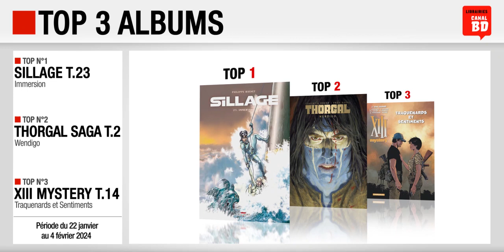22/01 au 04/02/24 : Top des ventes "albums" chez les libraires Canal BD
Top 3 des meilleures ventes d'albums de bande dessinée, enregistré chez les libraires du Réseau Canal BD, entre le 22 janvier et le 4 février 2024 :
- Top 1 : Sillage T.23, Immersion de Buchet (ed. DELCOURT)
- Top 2 : Thorgal Saga T.2, Wendigo de Duval & Rouge (ed. LE LOMBARD)
- Top 3 : XIII Mystery T.14, Traquenards et Sentiments de Van Hamme & Callède, Mikaël, Henriet, Jigounov, Xavier, Toussaint (ed. DARGAUD)